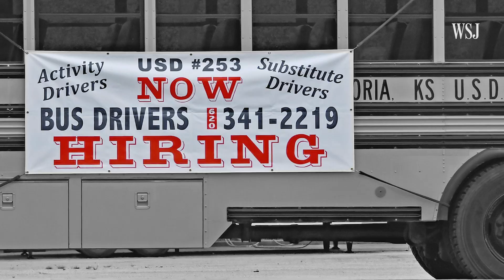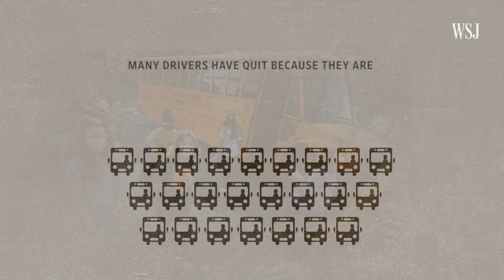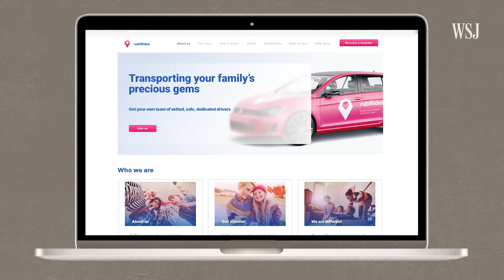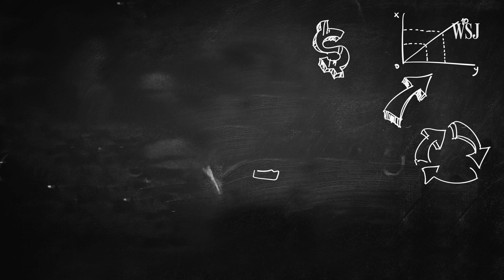There’s a Severe School Bus Driver Shortage. What’s Filling the Void?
What happens when there aren’t enough school bus drivers? A labor shortage prompted by the pandemic is affecting schools across the country just as kids head back to the classroom, and as you can imagine, it’s sending families scrambling.

I called state officials, school transportation professionals and private companies to find out how they’re trying to solve the problem and get students to school. (Spoiler alert: the solutions often involve spending money.)